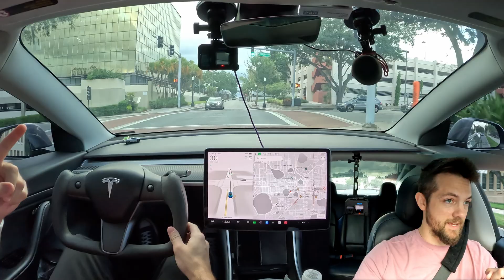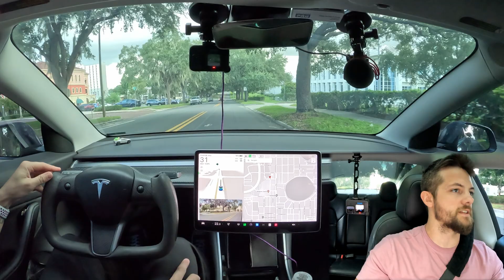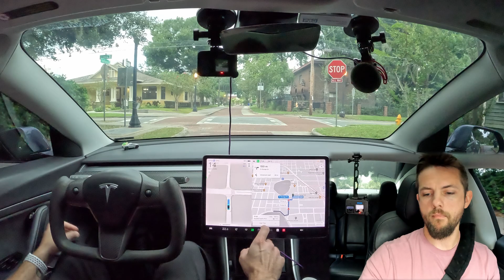Could This Be a New Gauntlet for Tesla's FSD? | Lime Street Candidate!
I use the Metric System. No I'm not changing it. Tesla FSD v12.3.6

Hansshow Products
Steering Yoke: